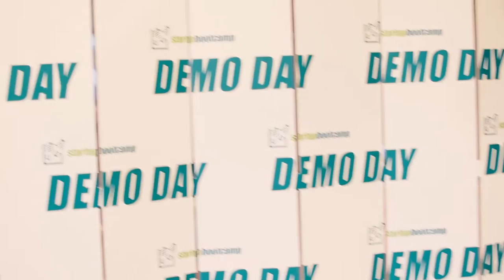Startupbootcamp E-commerce 2016 / 2017 Demo Day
Startupbootcamp E-commerce Demo Day took place on the 18th of January in Utrecht. It was a big moment of celebration for everyone who had worked hard to make the acceleration program possible.